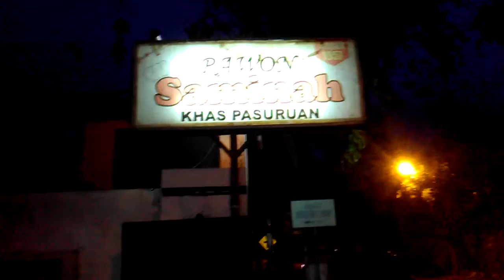UNDANGAN YATIM/GUS SOFI DI RESTO SAMINAH- PAS. & DOA FOR (P.Slamet Sklrg, H.Dr.Tony, Mbk Iis )(100)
ASKUM

MTI
MAJELIS TA'LIM ISLAMIYAH
( Majelis Yatim, Umum & Pondok )
Jl.Veteran 93 Bugul lor
PASURUAN - JATIM

PIMP. GUS SOFI
BIN KH.ABDULLAH THOYYIB
(ULama Pasuruan - Jatim)

PHONE =
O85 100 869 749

# DOA GUS & YATIM MTI
SMG :

- PEMILIK RESTAURANT SAMINAH
JL.Arjuno - PASURUAN
( BPK SLAMET/BU RETNO SKLRGA )
- BPK H.DR. TONY Sklrga -
JL.Kaluta 9, MALANG
- KLRGA BESAR
U.D/DAPUR ENAK ECOH - Karang Ploso - MLG
( DIRUT, MANAGER, ALL STAFF, KARYAWAN, MBK IIS ADMIN DLL )
- Semua Jamaahx GUS SOFl Se-Indonesia, Santri Pondok, Donatur & Tamu2 x GUS SOFI -
(ULAMA PASURUAN - JATIM)

DIATURI ALLOH =

Barokah Luarbiasa, Sehat Pjg Umur, Slamet Duniaherat, Sukses Kerja Ibadahx, Bisnisx Tmbh Laris, Sukses Duniaherat, Byk Rezeqi/Amalx, Amalx Diganti Alloh 70# Lipat Rezeqi & Kelak Langsung Masuk Surga

Amin - BarokAlloh